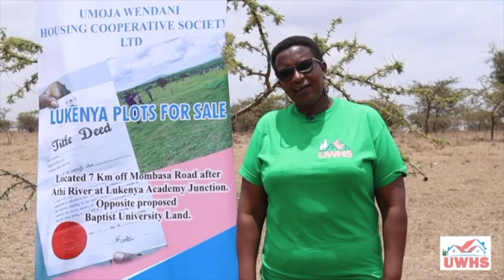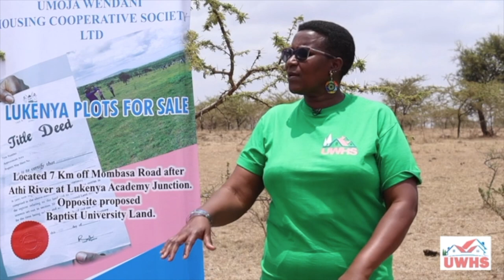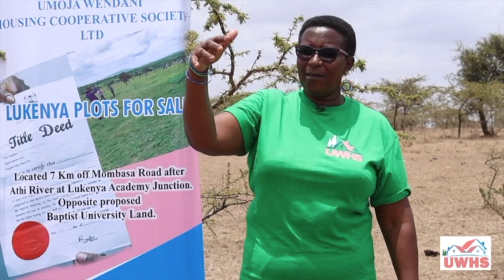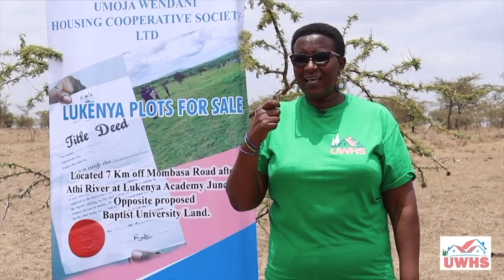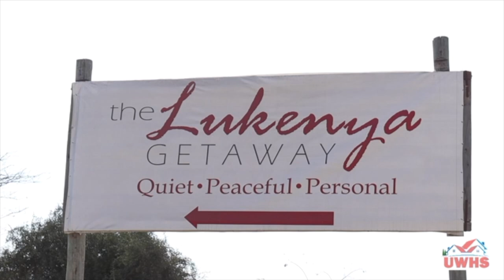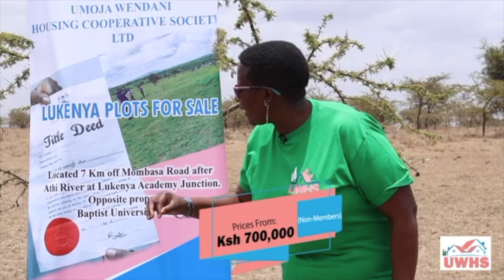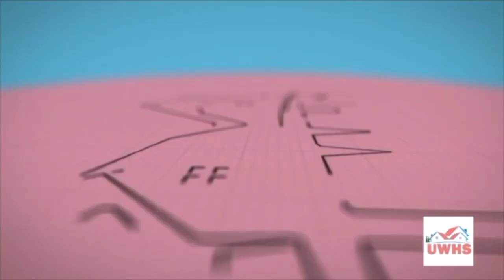eyesontheball//How well do you know her? met Inooro Tv `news anchor Winrose Wangui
My testimony,